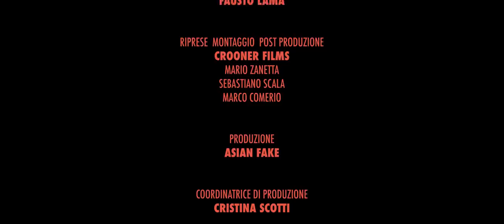Coma_Cose - Nudo Integrale (Official Video)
Scritto e diretto da Fausto Lama
Riprese, montaggio, post produzione: Crooner Films - Marco Comerio, Sebastiano Scala, Mario Zanetta
Produzione: Asian Fake
Coordinatrice di produzione: Cristina Scotti
Comparse: Gabriela Simoni, Marco Maraviglia, Sara Flambé, Luca Pisi, Carmine Gambone, Michele Tagliani, Alice Biazzi

NUDO INTEGRALE

La mia libertà
È che se non mi va non esco
È censurare i miei capezzoli
Perché i pensieri non ci riesco
La mia libertà
È che ti sputo dal terrazzo se mi va
È disegnare un gabbiano sopra la condensa
Per poi capire di essere a metà
Tra fare un cuore e fare un cazzo
È la metafora del mondo
Posso bruciarlo in un secondo se mi va
Ma solo quando sto con te

La mia libertà
La mia libertà
È solo non appartenenza
Se vuoi tu chiamala incoscienza

Coma_Cose nella casa va così
Cani sciolti come gli orologi di Dalì
Non ci tieni in catene Houdini
Perché abbiamo martelli e incudini
Ho cambiato mille case poi mille lavori
Facevamo i commessi come gli errori
Ora suoniamo si ma dopo ci vediamo giù
Esco dal gruppo come Jack Fruuu-chante
Alla salute brindo insieme a te

La mia libertà è fare musica leggera, più o meno
Mangiando una scuola coi libri di mela
Ma mi è rimasta sullo stomaco
La mia libertà è stare costantemente a dieta
Devo dimenticare il pane
L’unico carboidrato che posso mangiare
È solo il tuo nudo integrale, nudo integrale

La mia libertà, è solo quando sto con te
La mia libertà.